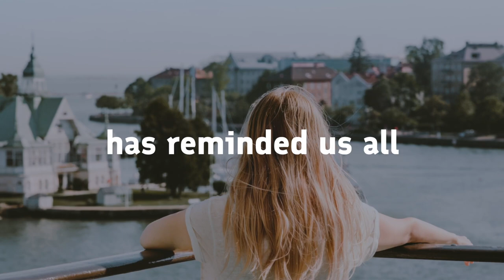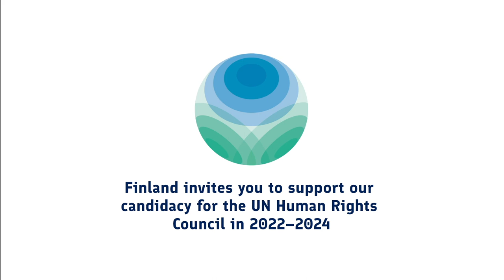Finland for the UN Human Rights Council 2022–2024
Read more about the campaign um.fi/HRC
Follow on Twitter